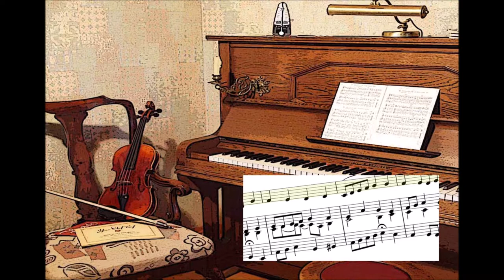Lobt Gott, ihr Christen, allzugleich (2.) - BWV 151-6 - Bearbeitung für Querflöte (Oboe) und Klavier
Im Video erklingt eine Bratsche  -
Die Melodiestimme dieses Bachchorals wird von einem Soloinstrument (auch Geige oder Horn) gespielt. Der tiefste Ton ist das c'. Die übrigen drei Stimmen erklingen auf dem Klavier.
Die Noten zu dieser Weihnachtsmusik sind abgedruckt im Heft 1 (2. Aufl.) "Achtzehn Bach-Choräle zur Advents- und Weihnachtszeit für das häusliche Musizieren" (EAN 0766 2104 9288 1).

Bratsche: Alexandra Stumpf (Titisee-Neustadt)
Um die weiteren bearbeiteten siebzehn Bachchoräle zur Advents- und
Weihnachtszeit auf YouTube zu finden, stehen hier die Bachwerke-
verzeichnisnummern (BWV):
   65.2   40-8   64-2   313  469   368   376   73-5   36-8
   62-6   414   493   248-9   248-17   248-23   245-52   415
Jedoch lassen sich inzwischen diese Videos auf YouTube am besten finden, wenn man in das Suchfeld nur den folgenden Namen des Kanals eingibt:  x42depend

     - Heft Nr 8 -